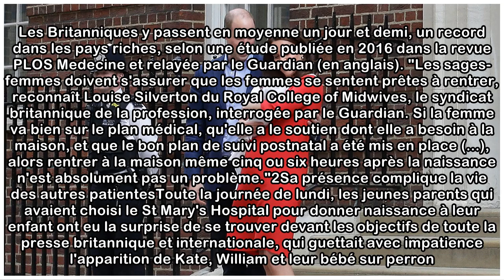Royal Baby : mais comment Kate Middleton a-t-elle fait pour quitter la maternité seulement sept h...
Royal Baby : mais comment Kate Middleton a-t-elle fait pour quitter la maternité seulement sept heures après avoir accouché ?
Lundi, la duchesse de Cambridge a donné naissance au troisième enfant du couple, un garçon. Les admirateurs de la famille royale britannique s'émerveillent de leurs moindres faits et gestes. Mais cett...